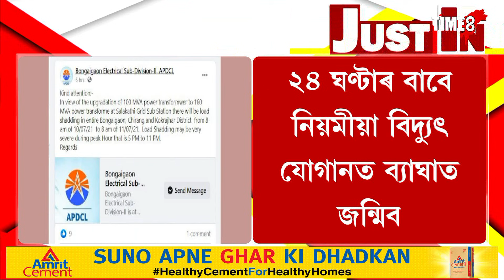৩ জিলাত ২৪ ঘণ্টাৰ বাবে কৰ্তন হ'ব বিদ্যুৎ সেৱা!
৩ জিলাত ২৪ ঘণ্টাৰ বাবে কৰ্তন হ'ব বিদ্যুৎ সেৱা!